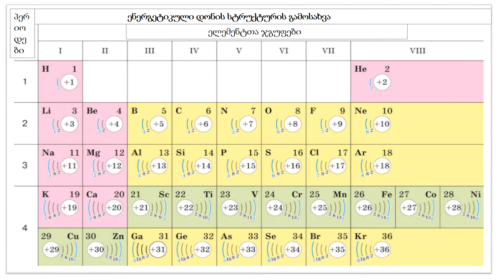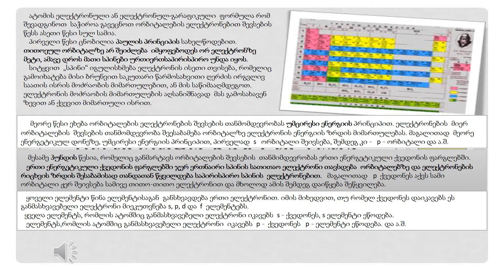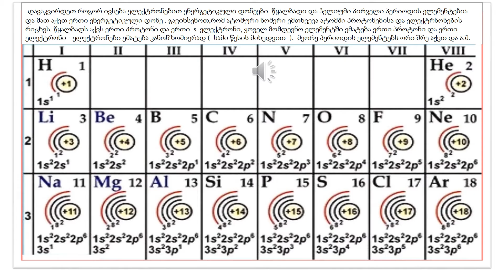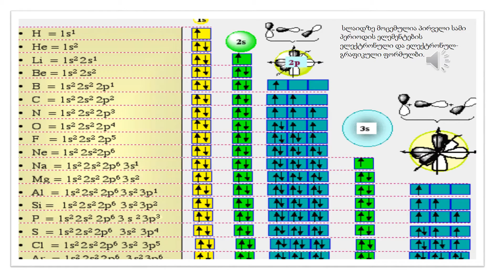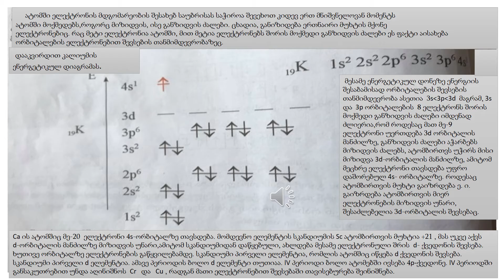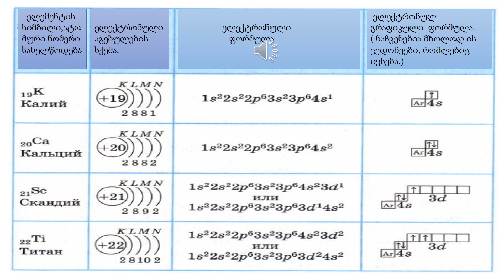ენერგეტიკული დონის სტრუქტურის გამოსახვა- მე-10 კლასი